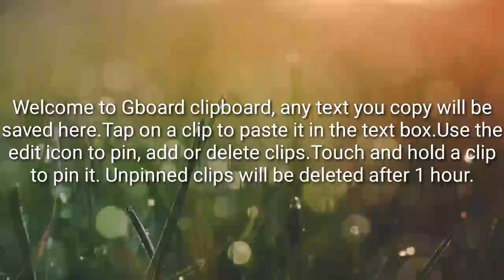[24.05.2023] Another bill jensen ytp 614: Moviemoviemoviemoveveievmmoeo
reupload in 720p60 (again)